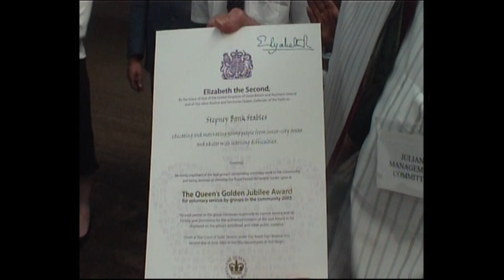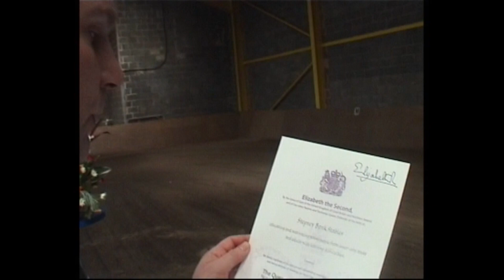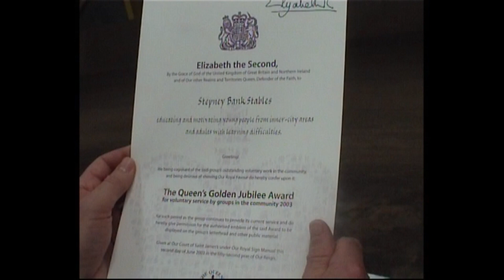Stables Part 2